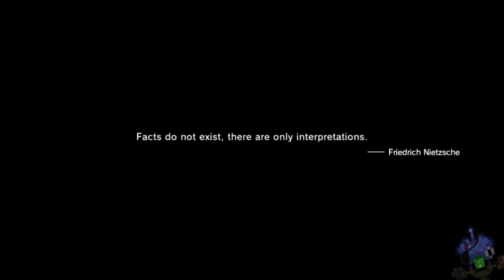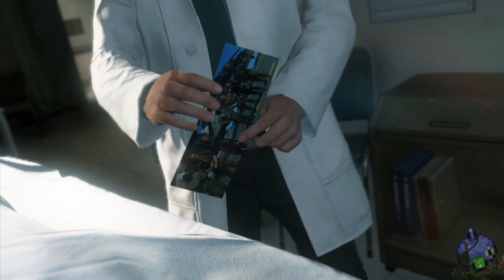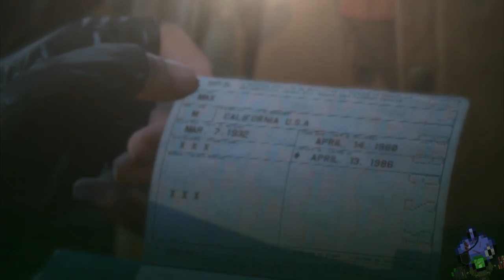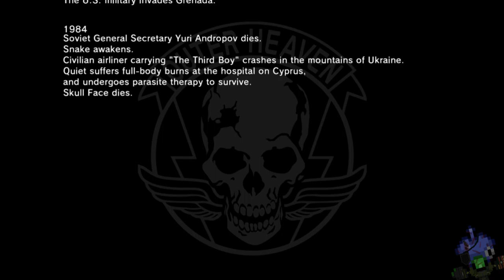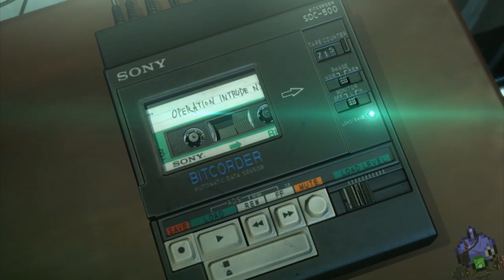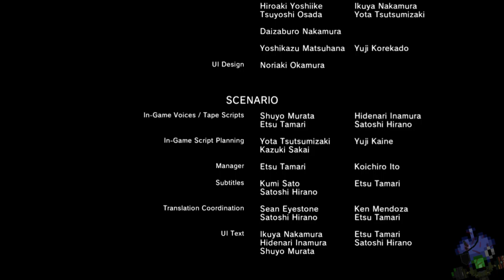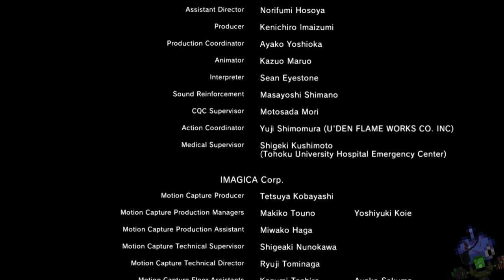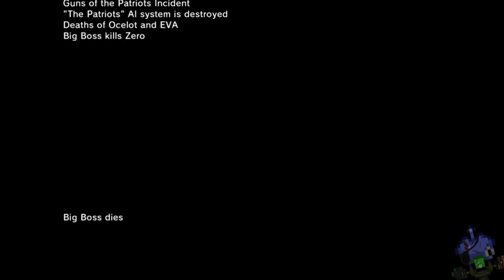Level: Max - The Truth within the Phantom - Finale- Let's Fail at MGS5: Phantom Pain!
"And this is it, the final challenge...Time to take down ONE LAST METAL GEAR!"

Phantom Pain!